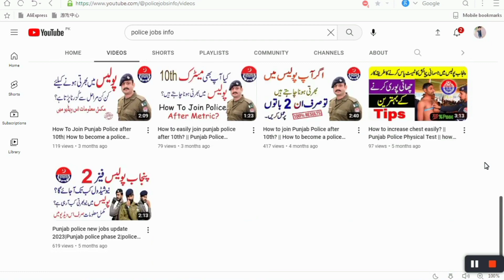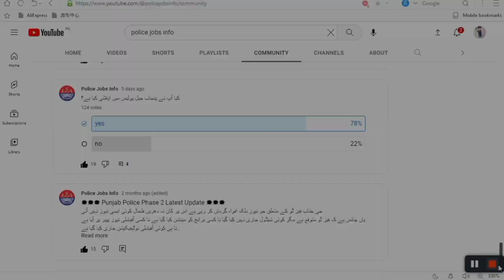Jail police physical test 2023 | jail police physical test date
jail police physical test | jail police physical test date 2023 | Jail police warder physical test

jail police new Bharti physical
jail police physical test new update

Jail police written paper preparation || jail police old paper 2023

jail police physical test \ written paper 2023 update

Jail police first posting in district & center jail in Punjab

Jail police new jobs full information\ physical \ final list \ salary \ duty hours 2023

jail police application form & challan form fill full information 2023

jail police new jobs \ challan form \ application submit region waise 2023

jail police challan form \ all document submit \ jail police Merit process 2023

jail police Lahore region \ rewalpandi region new joPunjab police phase 2 kab Sharo ho ga| new jobs in Punjab Police 2023

jail police written test result
jail police past papers pdf

Next

Punjab Prisons physical test datejail police physical test updatejail police physical test todayjail police new updatejail police physical test 2023jail police physical update